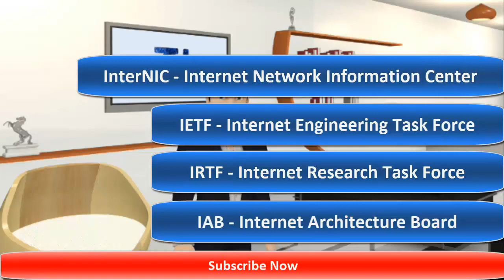Who Owns The Internet ? | Explain Internet (in Hindi)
Friends in this Video I’m talking about Who Owns The Internet, Explain Internet, Does the government own the Internet?, Is the Internet owned by Google?. I hope you like this video.

Tech Nandan